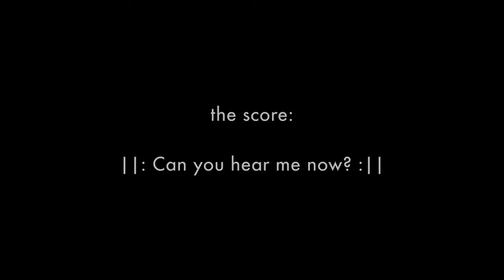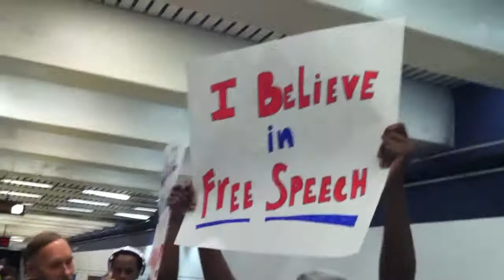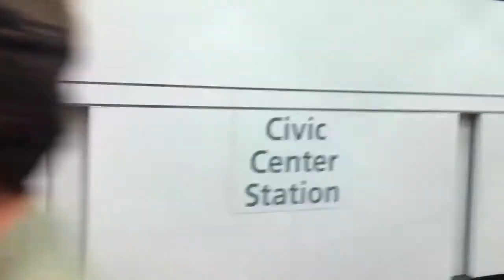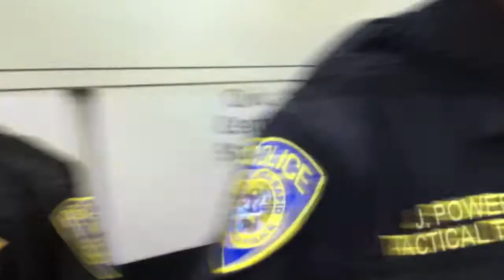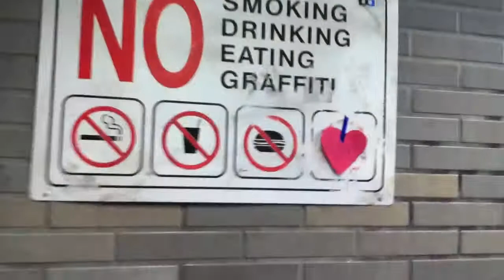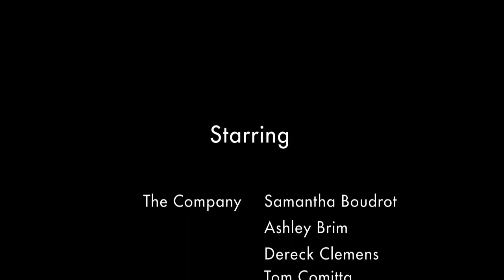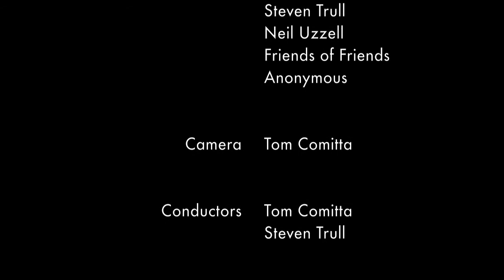Canyouhearmenow?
from the 4th opera staged by SF Guerrilla Opera 5-6pm, August 15, 2011 @ Civic Center BART beside OpBART hearts provided by Writers Bloc (Lindsey Boldt and Jack Frost) and friends